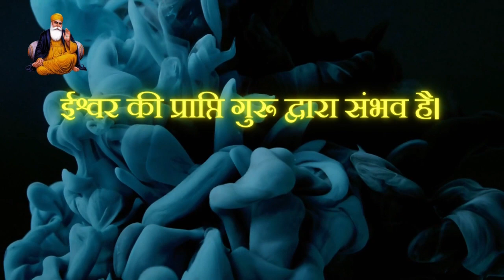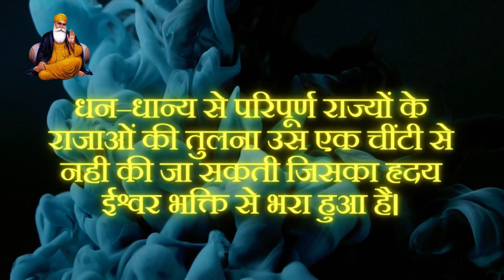Shri Guru Nanak dev ji Quotes in Hindi - Gurunanak quotes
Shri Guru Nanak dev ji Quotes in Hindi - Gurunanak quotes quotes ​⁠@spiritualPreaching

In this video you can get a way for your life from Bhagavan Shri Krishna give a Path for better life.
Each day upon waking we have a choice. Which will we decide to listen to today: our true and higher self, or our ego? The days we decide to listen to the true Self are usually the ones where we feel that we’re living our purpose and honouring our true nature. The days we decide to listen to the ego are usually the ones where we face the most difficulty, and life can seem a little like a battlefield.
In this video, we're exploring the hidden treasure that is found in festivals around the world!

1st guru is guru nanak dev ji,
1st udasi of guru nanak dev ji,
guru nanak dev ji de 3 sawal,
3rd udasi of guru nanak dev ji,
shlok guru nanak dev ji,
4th udasi of guru nanak dev ji,
5 teachings of guru nanak dev ji,
guru nanak dev ji paath